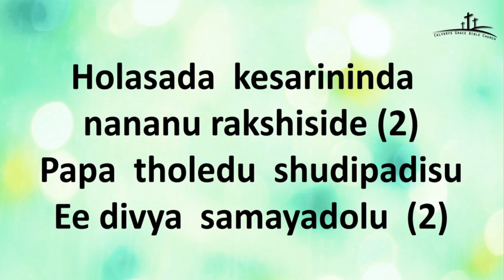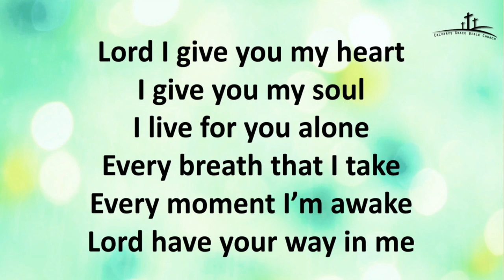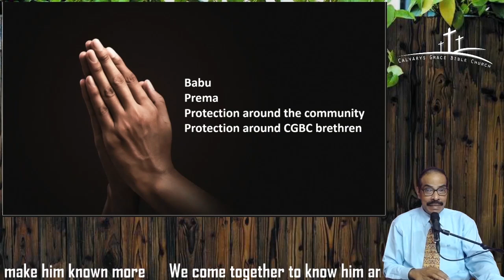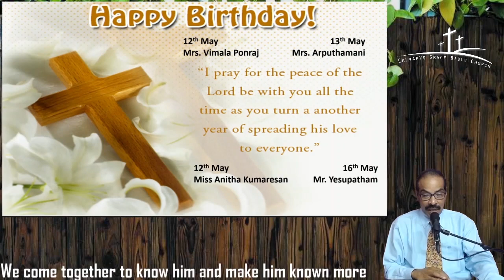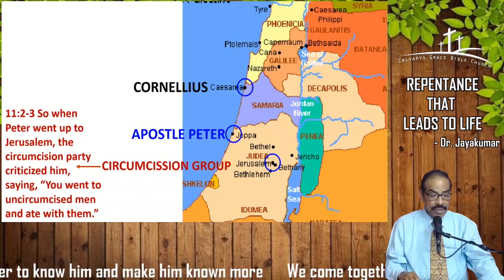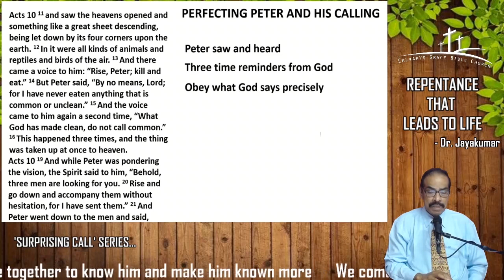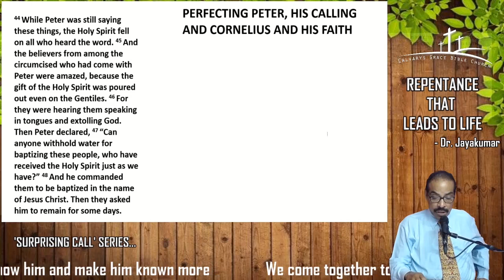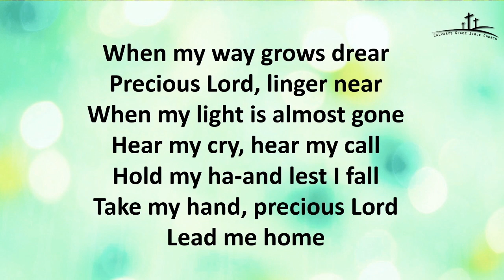CGBC Sunday Worship (10th May 2020)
Sermon Topic: Repentance that Leads to Life